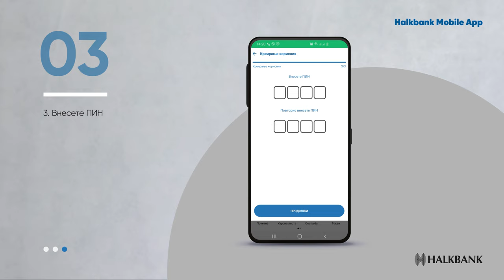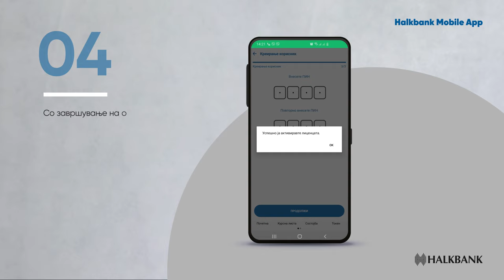Halkbank Mobile App 1 – туторијал за активирање на корисник на електронско банкарство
Туторијал за активирање на корисник на електронско банкарство за физички лица преку мобилна апликација